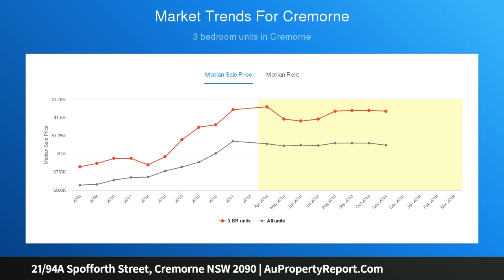21/94A Spofforth Street, Cremorne NSW 2090 | AuPropertyReport.Com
21/94A Spofforth Street, Cremorne NSW 2090
Property Type: apartment
Bedrooms: 3
Bathrooms: 3
Car Space: 1
Stunning harbour views and impressive convenience